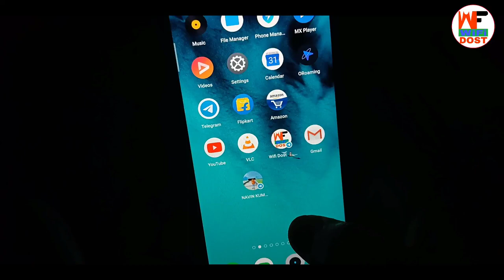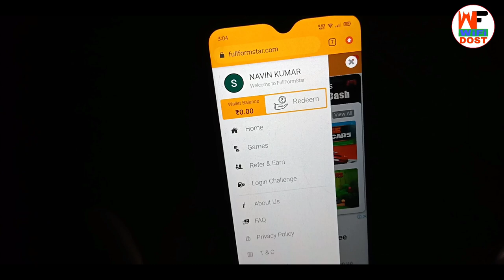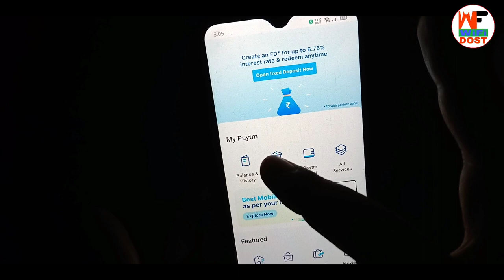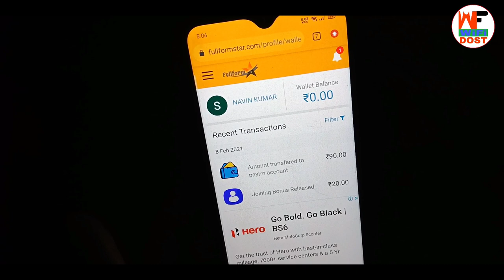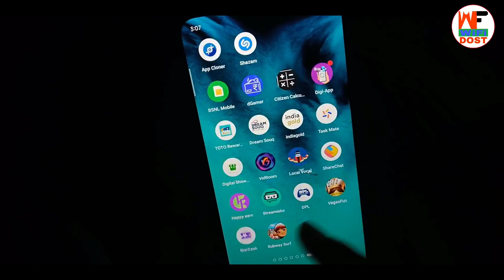payment proof website | payment proof earning app | new app earn money 2021 | wifi dost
payment proof website | payment proof earning app | new app earn money 2021
 wifi dost

🔴 My Use 🔴